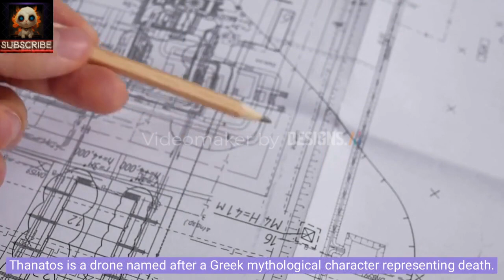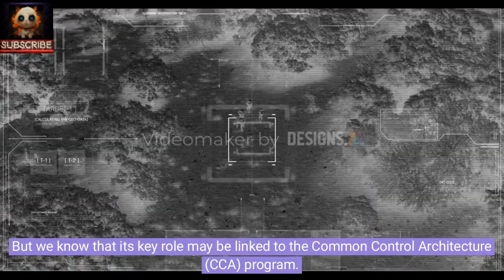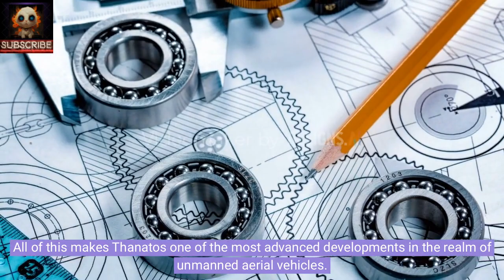🚀 "Quantum Creation: Thanatos - The Ultimate Stealth Drone!"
Join us in this thrilling review where we'll tell you about an incredible innovation from Kratos - the unmanned combat drone, Thanatos! If you're interested in cutting-edge technology and the latest advancements in military aviation, this video is for you.

💀 Thanatos - a drone named after the Greek god of death, and it certainly lives up to its name with pride. In this review, you'll learn about its stunning design, stealthy characteristics, and potential weaponry capabilities.

🔥 We'll tell you about its rhomboid wings, infrared invisibility, and its role in the Common Control Architecture (CCA) program.